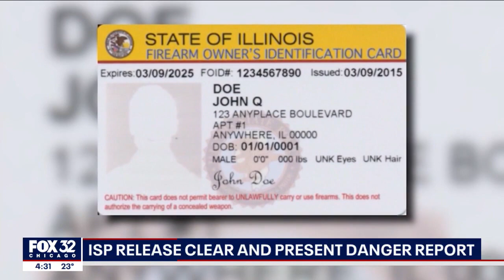Illinois State Police says new online reporting tool is curbing violence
A web-based reporting tool launched by Illinois State Police earlier this year is saving lives by getting guns out of the wrong hands.